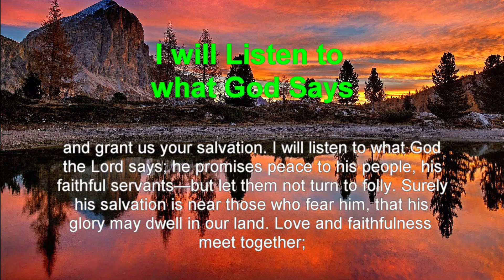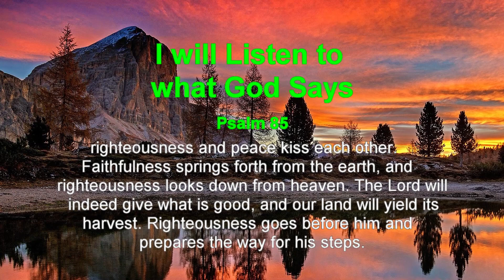Ray Reads Psalm 85: A Song of Divine Favor and Restoration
Welcome to "Ray Reads Psalm 85: A Song of Divine Favor and Restoration," a contemplative exploration of this timeless scripture.

In this video, I invite you to join me on a spiritually uplifting journey as I recite the poetic words of Psalm 85. This Psalm is a song of divine favor and restoration, expressing gratitude for God's mercy and seeking a renewal of God's goodness. Whether you seek inspiration in these age-old verses or wish to reflect on the themes of divine favor and restoration, I hope this video provides a source of spiritual reflection and an opportunity to appreciate God's graciousness.

🙌 Timestamps:
00:00 - Introduction
00:09 - Restore us Again
00:55 - I will Listen to what God Says

Thank you for being a part of this spiritual journey through Psalm 85. May it inspire you to recognize and celebrate the divine favor and restoration in your own life.

Ray